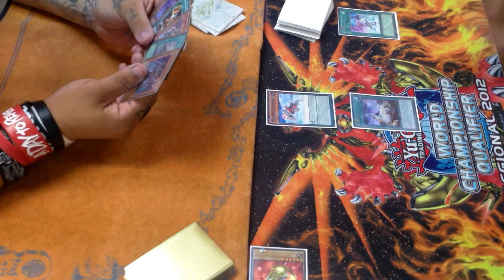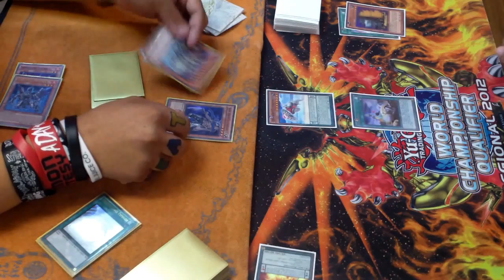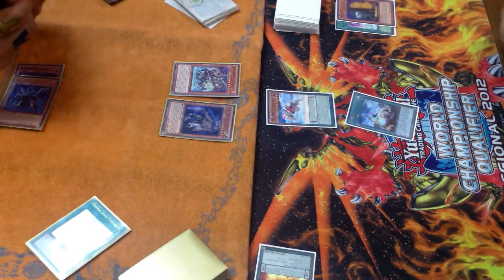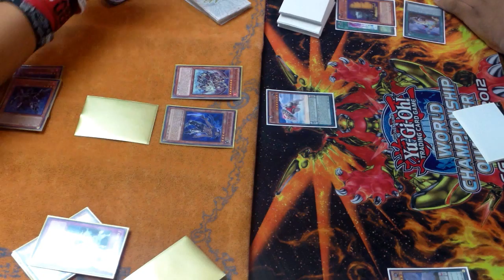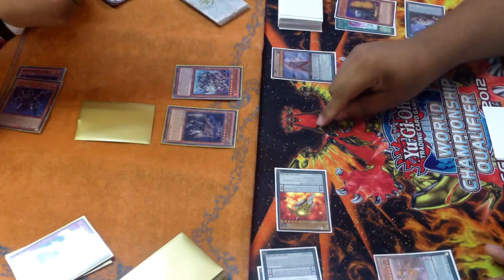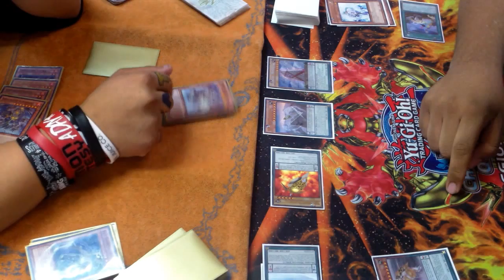Infernoids VS Qli Game 2!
Decided to bust out the tri pod for game 2 so no more camera shakiness. Take it easy!